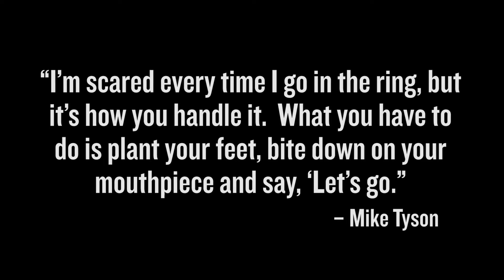Mental Development Training with Mike Gillette - Episode 9 - TITLE Boxing - Mental Training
Your emotions can be overwhelming BEFORE competition. The deciding factor in your performance is how you handle those feelings DURING competition. Do your feelings become irrelevant? Or do you let them linger?

Videography: Keaton Ward